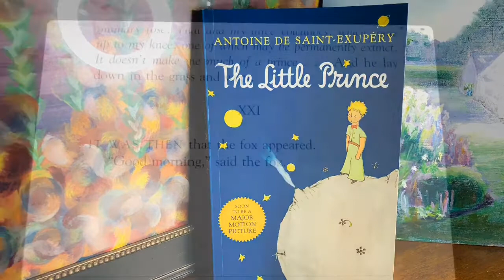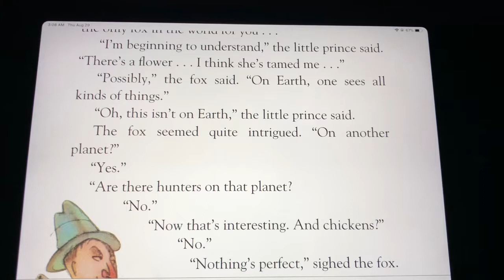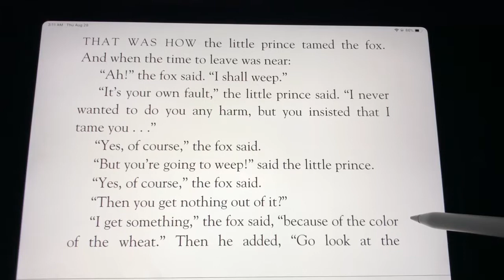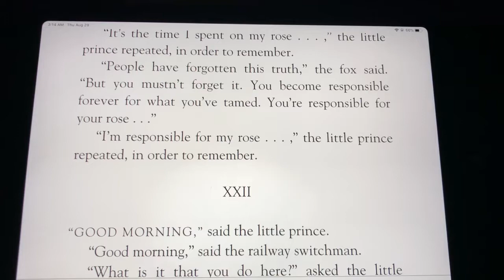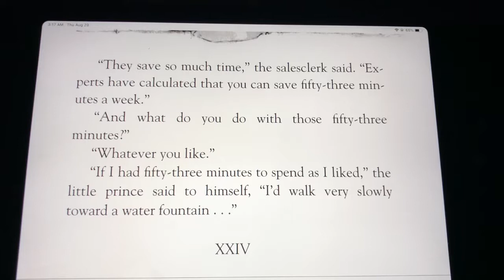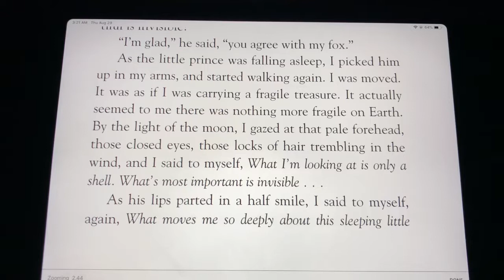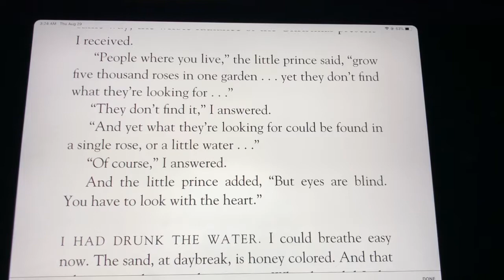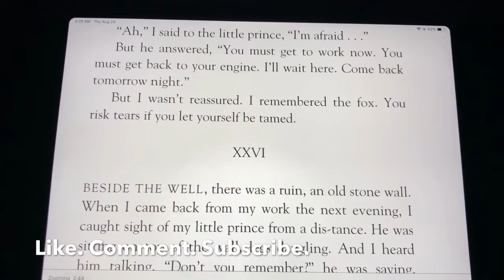The Little Prince: Part 5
Welcome back to RayneReads! I hope you've been enjoying so far. Today's video is part five of The Little Prince. If you have any requests for the next book, comment it below! Happy Listening!